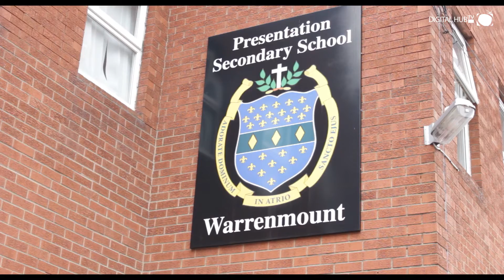Pat Rabbitte TD and Ruairi Quinn TD visit Presentation Secondary School, Warrenmount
Education Minister Ruairi Quinn and Communications Minister Pat Rabbitte today announced that all second level schools in Dublin, Meath and Kildare will have high speed (100Mbps) broadband installed during 2013.

The announcement was made at an event held at the Presentation Secondary School, Warrenmount which is a local school working with The Digital Hub's learning programme on the Schools Broadband Exemplar Project.  Warrenmount already has a 100MB broadband connection and through the Schools Broadband Exemplar Project The Digital Hub is demonstrating how to harness the power of technology in the classroom to enhance the learning experience for students.

One of the uses of the 100Mbps broadband connection at the Presentation Secondary School, Warrenmount, is for video-conferencing to connect an Honours Maths class at Coláiste Bríde, Clondalkin, Dublin 22 with students at the Presentation Secondary School Warrenmount. These students will be able to participate in the honours level maths class and have the opportunity to take this higher level subject as part of their Leaving Certificate, which otherwise would not be available to them.  A demo of this maths class took place at the event today.

Read more about the Schools Broadband Exemplar Project at The Digital Hub's

Read more about the Irish government's roll-out of high speed broadband for schools